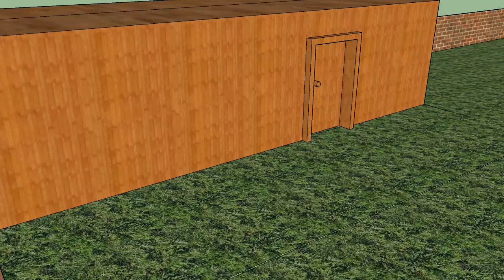Rokas ir Ema